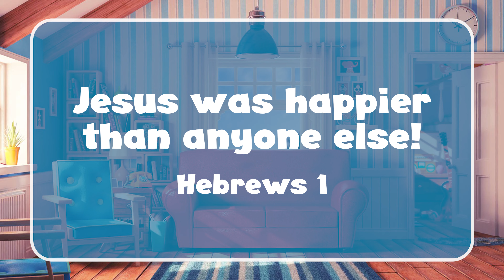FirstKids Moment - April 24th 2022